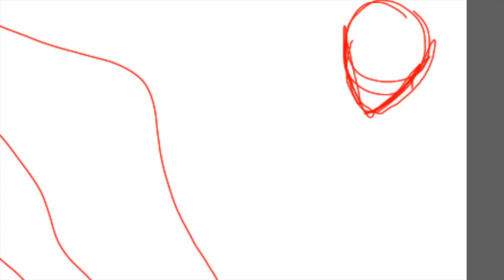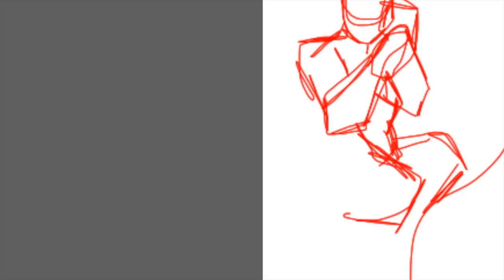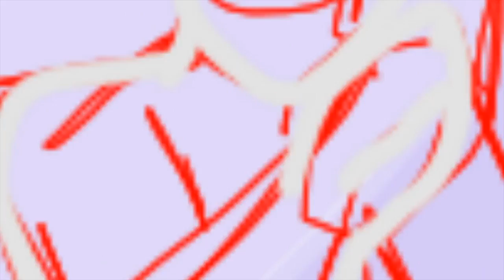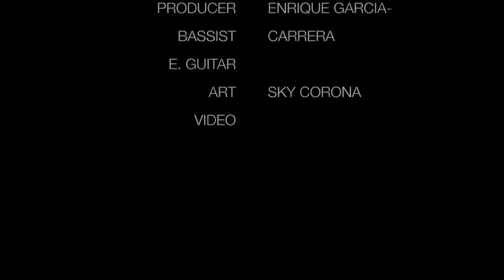The Shadow Emerging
The Shadow Emerging- lyrics and music by Rita Desnoyers-Garcia, vocals and piano by Rita Desnoyers-Garcia, guitar, bass, music production by Enrique Garcia Carrera, art by Susana Garcia, video production by Isabella Garcia